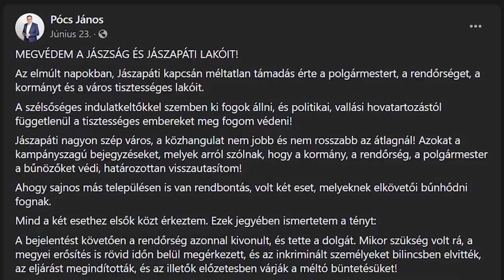RENDKÍVÜLI: Megverték Pócs János (Fidesz) lányát Jászapátiban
Pócs János (Fidesz) országgyűlési képviselő azért igyekezett megakadályozni a Mi Hazánk tüntetését és felvonulását Jászapátiban, mert - ahogy mondta - az szükségtelen, hiszen ő maga fogja megvédeni a lakosságot. Sajnos, még a saját családját sem tudta megvédeni.